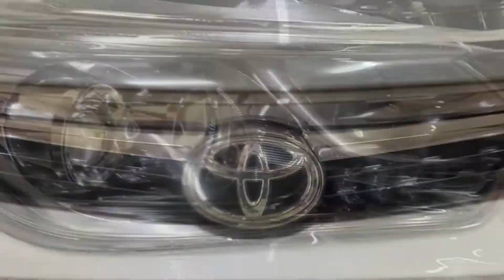Комплексная оклейка Toyota Camry V55 в антигравийную пленку полиуретан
На комплекс приехала очередная Тойота Камри, оклеиваем в бронепленку полиуретан

Автовинил В Тольятти /Оклейка/Бронирование/Авто/Мототехники/Разработка Дизайна
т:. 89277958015